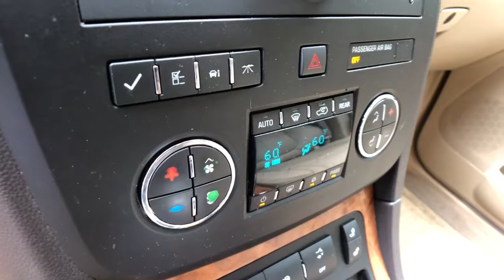2010 Buick Enclave Clarkston, Waterford, Lake Orion, Grand Blanc, Highland, MI P3405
Gold Mist Metallic Used 2010 Buick Enclave available in Clarkston, Michigan at Bowman Chevrolet. Servicing the Waterford, Lake Orion, Grand Blanc, Highland, MI area.

Bowman Chevrolet
6750 Dixie Hwy